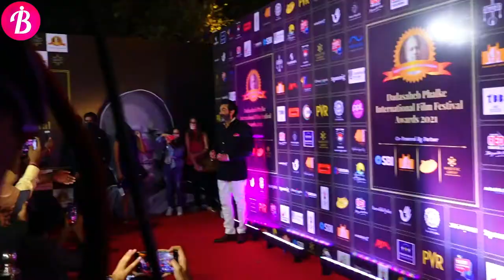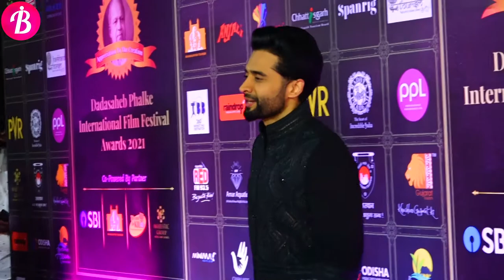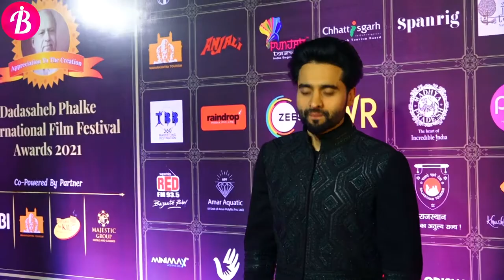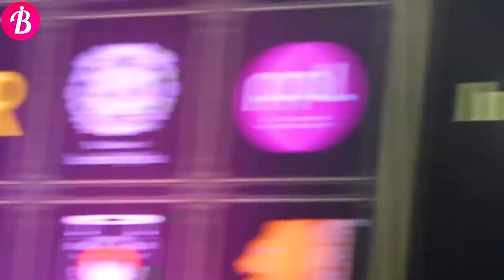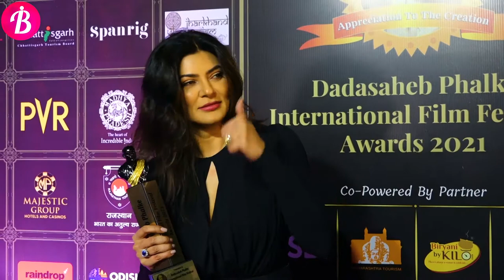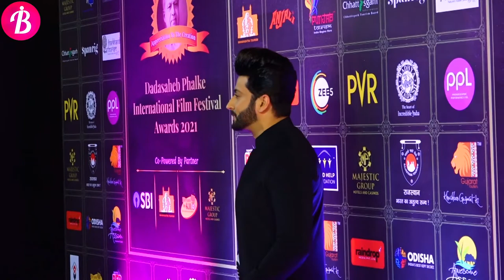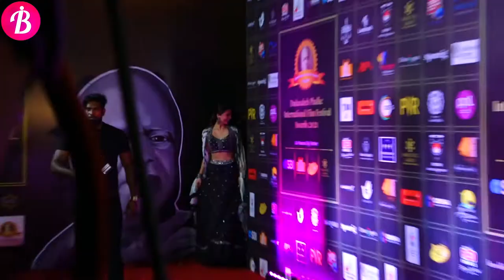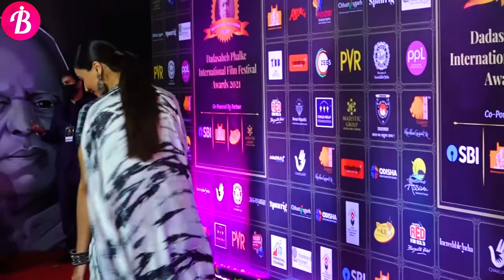Celesb At Dadasaheb Phalke Awards 2021-1\ Impact Bollywood